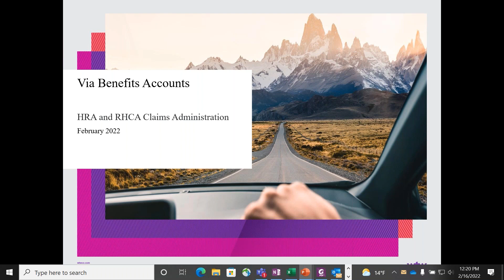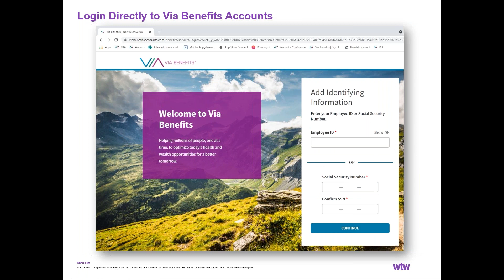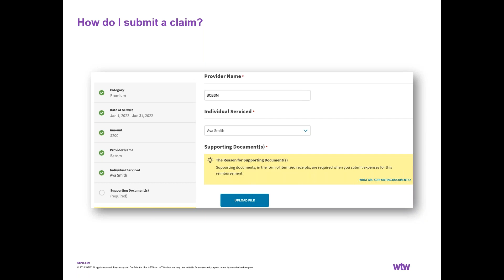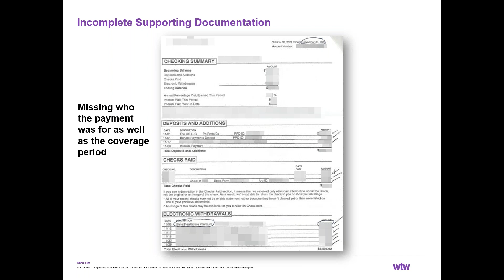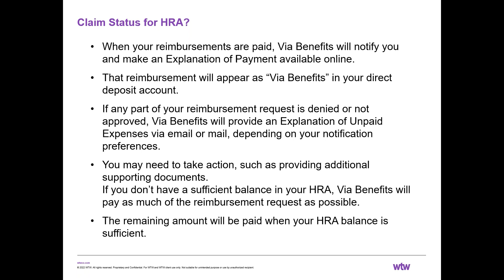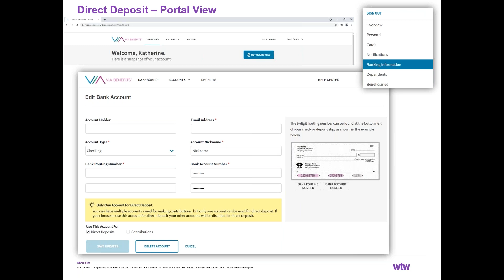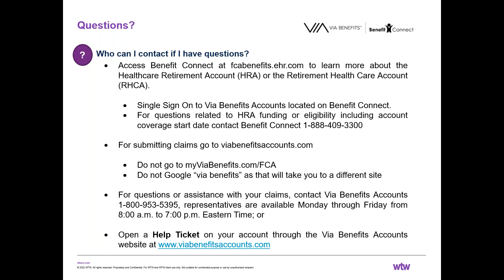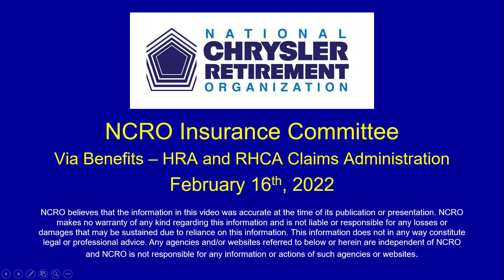Via Benefits February 22 HRA and RHCA Claims Administration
The Insurance Committee of the NCRO presents a presentation by Towers Watson on handling Chrysler Retiree claims for medical reimbursement from  their accounts.